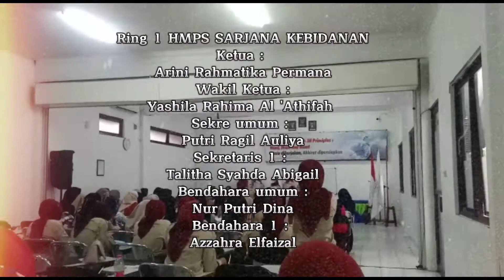HMPS S1 KEBIDANAN 2022